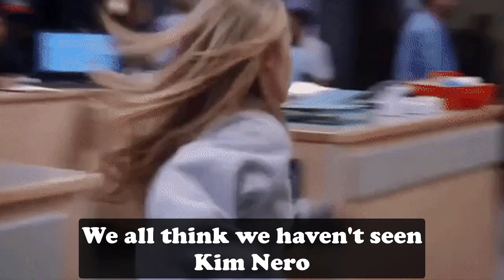General Hospital Shocking Spoilers Kim knocks Carly out of Drew, uses Oscars as a stipulation